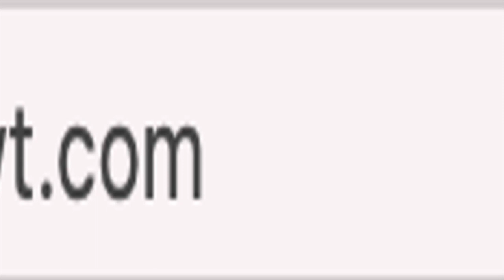International Trade Part III: Global Supply Chains - Lifeblood of Trade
Want the latest pair of jeans? Or perhaps that popular new electronic gadget? Chances are, that these were made on the other side of the world from your own country. Tired or working in your country, or perhaps job opportunities are scarce? Perhaps moving to the country next door, which happens to be in a customs union with your own, makes sense. All these are examples of the different facets of international trade.

Indeed, the pandemic shutdowns & subsequent bottlenecks on opening, the US-China trade war, the war in Ukraine and its impact on food supply, brought home the significance of international trade, not just for our fashion sense, but in many instances our sheer survival. While globalisation brought with it many benefits, geo-fragmentation is an ever-present threat. These and more will be explored in this series, and this video represents the first step on that journey.

This video is Part II in the series. Part I focused on Customs Unions, while Part III will discuss global supply chains.

For more on money, corporate finance and other economic and financial insights, including publications from the International Monetary Fund, Bank for International Settlements, the World Bank, the US Federal Reserve, The People's Bank of China, The Bank of Japan, The Bank of England, The European Central Bank, Banco de Espana, Banque de France, etc., please visit our You will also find other information about our full offering, including online or virtual courses.